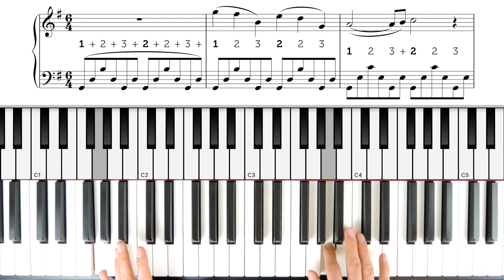Reading rhythm, part 12: compound time signatures